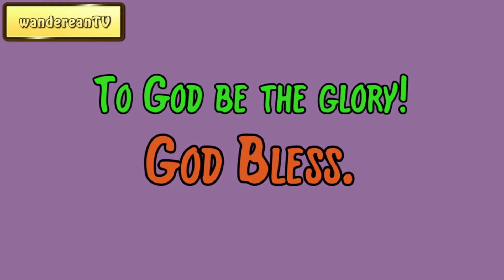March 20 || Our Daily Walk by F. B. Meyer